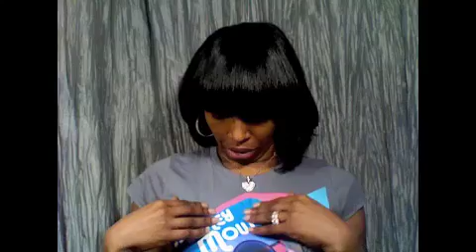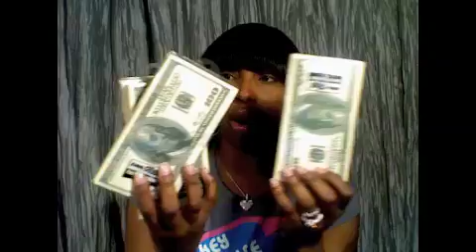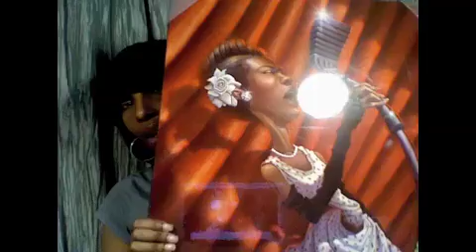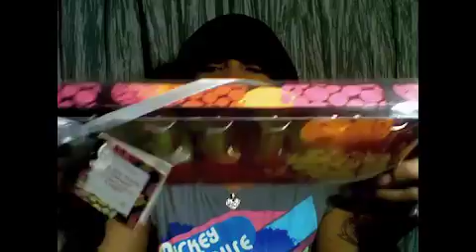Victoria's Secret, Beauty Plus, Walmart, Aj wright HAUL!!!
Fair Warning: Y'all know I have the gift of gab so if it starts to sound like WAH WAH WAH Just fast forward to the good stuff. LOL. Just putting that out there in advance.